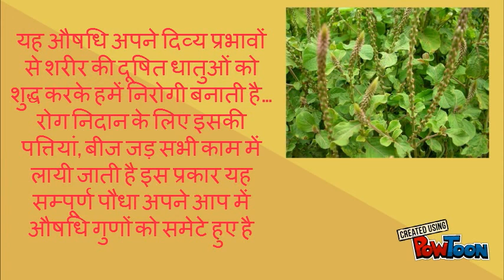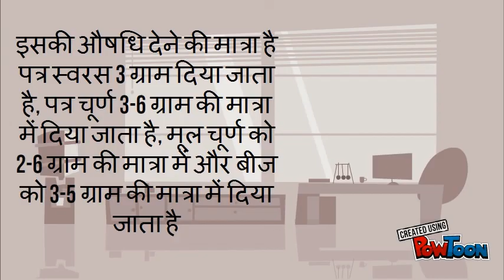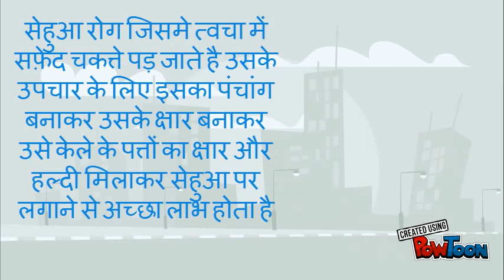अपामार्ग चिरचिटा | apamarga chirchita use in normal delivery | natural remedies | health hub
अपामार्ग चिरचिटा | apamarga chirchita use in normal delivery | natural remedies | health hub | apamarga chirchita use in various disease | apamarga chirchita plant use | apamarga chirchita plant | aunga | latjeera | Achyranthes aspera | natural treatment by apamarga chirchita | how to get normal pregnancy by apamarga chirchita l uses of roots of apamarga chirchita | health hub |